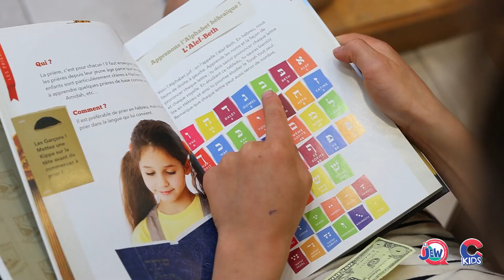Educator of the Year 5784/2024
CKids Educator of the Year